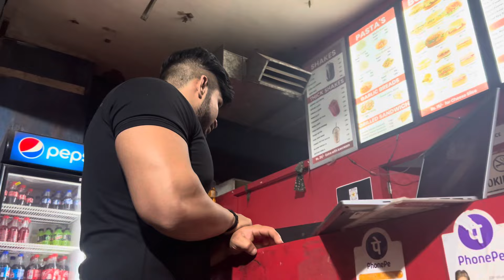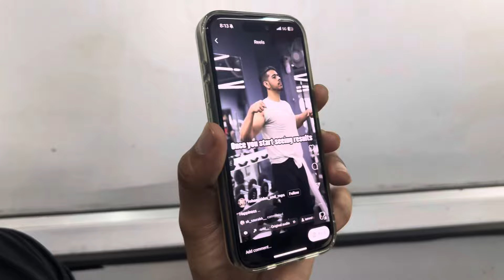Mummy or Girlfriend ke 🍔 ka Difference || Only Fans Pe Aaega Tumhara Bhai || Chest Workout Part 2